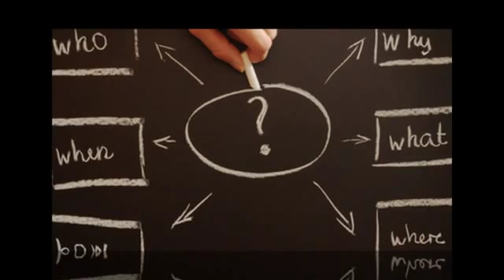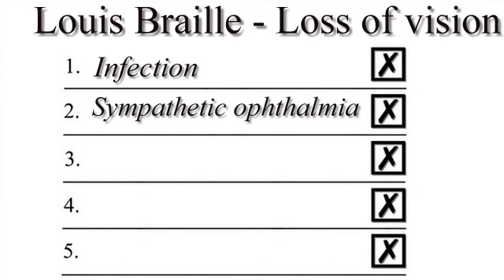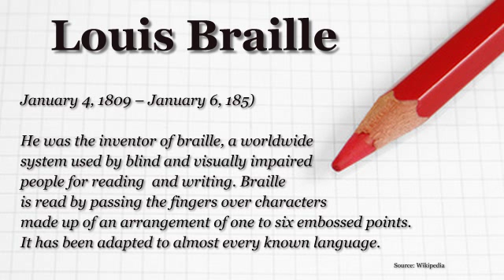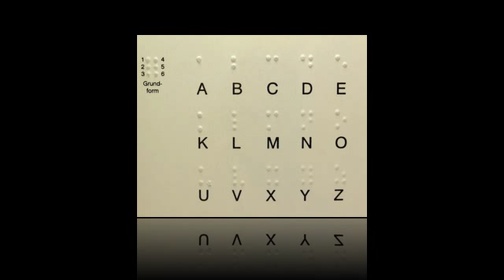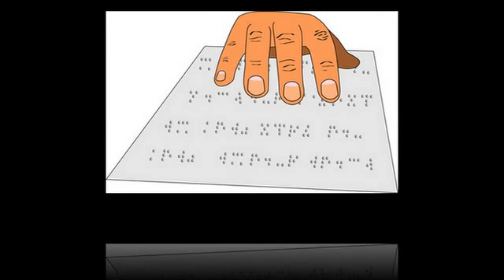Sympathetic Ophthalmia - Louis Braille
| Fellowship:Manahattan Eye, Ear and Throat Hospital
Author :Super Sight for Seymour Bright